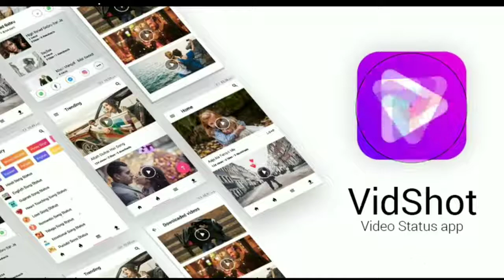fire fire sunglasses Special Boys Attitude Whatsapp Status Videos sunglasses fire fire 720 X